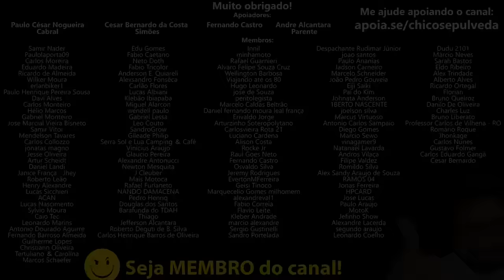Não tem concessionária! Entenda os motivos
🔹Faça uma doação em Bitcoin ou Ethereum:
BTC: bc1ql5esj3ctne5gv9mqg54j4gsns280fpu3jfxqjm
ETH: 0x16be8dc1D7f74c1CB2AA2e02089EA5f5fd168bc3